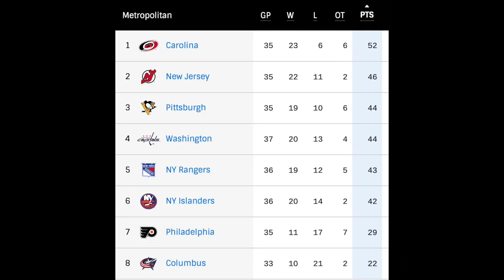How Crucial Are These Next Games For The Devils? (Ft. Erik Haula, Jonas Siegenthaler, & Lindy Ruff)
The race in the Metropolitan Division is extremely tight. The New Jersey Devils currently hold the second position, however, if they continue to lose they might find themselves slipping even more. They recently lost another heartbreaking loss to the Boston Bruins and still have a couple of tough games ahead. I had the chance to ask Lindy Ruff and Erik Haula their opinions on the matter.